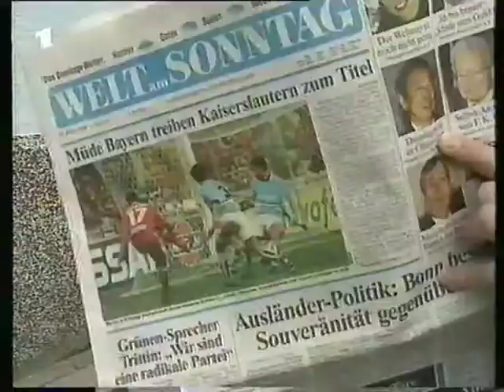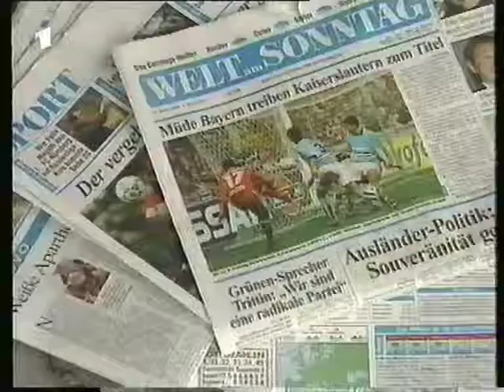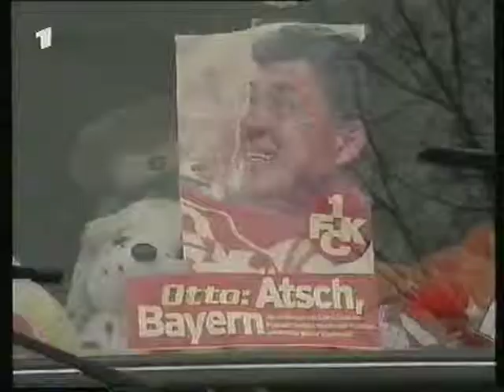1. FC Kaiserslautern - Nach dem Spiel gegen 1860 / Saison 1997/98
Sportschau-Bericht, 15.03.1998